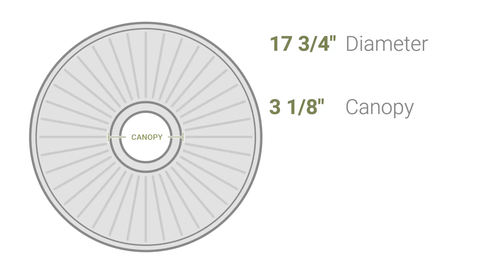Ekena Millwork CM17EX 17 3/4"OD x 1 1/8"P Exeter Ceiling Medallion (Fits Canopies up to 3 1/8")